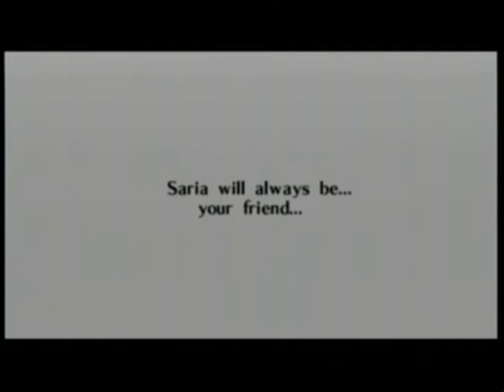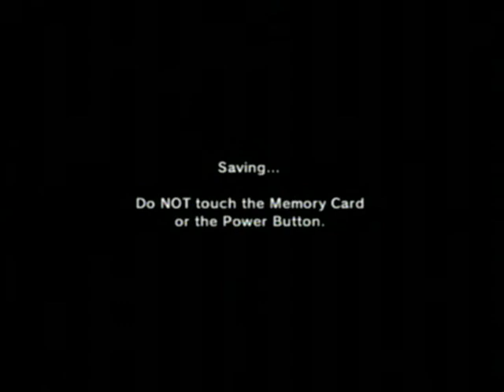Let's Play The Legend of Zelda: Ocarina of Time Part 29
So if Phantom Ganon was banished to the gap between dimensions where did he banish his phantom?